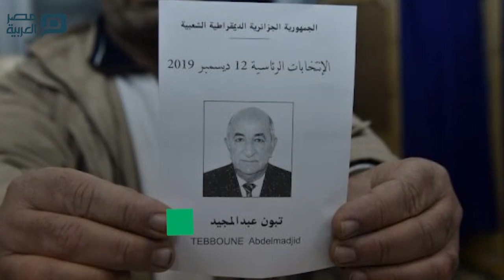مصر العربية | خليفة بوتفليقه .. من هو عبد المجيد تبون؟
فاز عبد المجيد تبون بالانتخابات الرئاسية الجزائرية